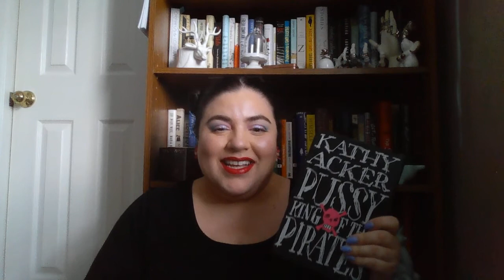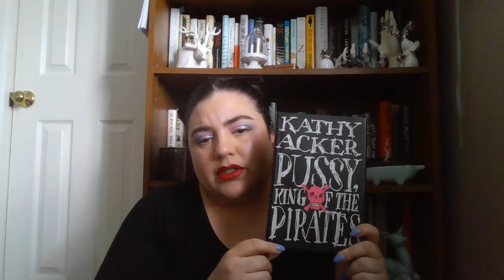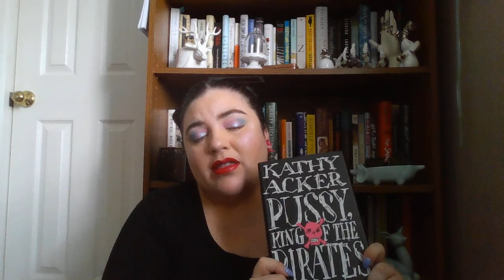P****y, King of the Pirates by Kathy Acker - Book 1 of My Year of Reading Women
My first book of MyYearofReadingWomen is Kathy Acker's Pussy King of the Pirates.